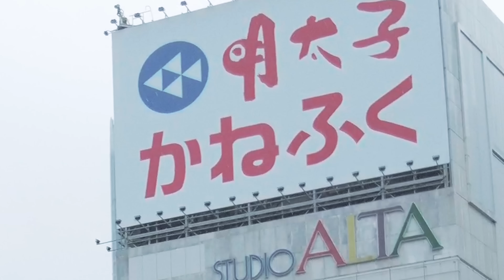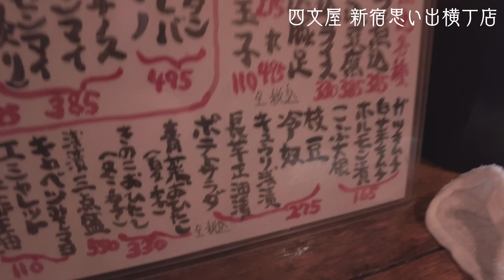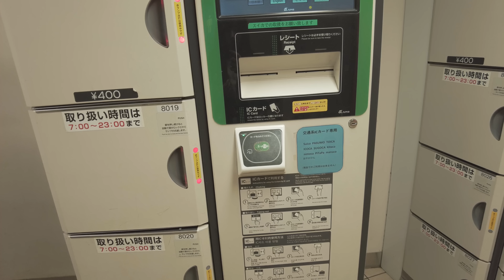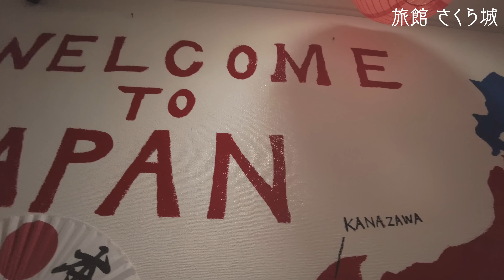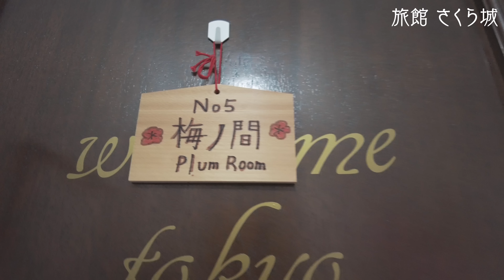【東京ひとり旅】昼からビールをかきこみ新宿の格安ディープ旅館で優勝する女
メンバー限定動画・生配信・スタンプなど配信中

愛車は、HONDA CBR250RR、スーパーカブ110、N-VAN

・CBR250RRにキャンプ道具を積んで日本一周中
・テントを張っての山登り

※週３本動画投稿(曜日未定)
※毎週土曜夜はメンバー限定生配信で乾杯してます